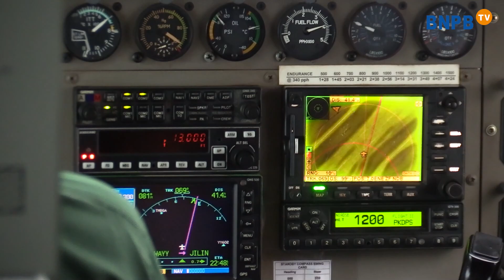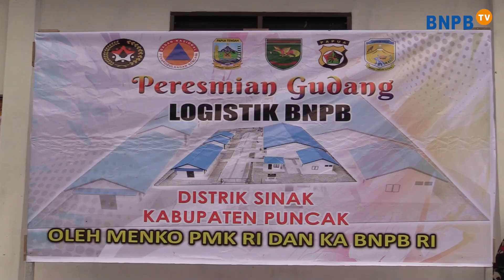Kepala BNPB Resmikan Gudang Logistik di Sinak Papua Tengah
Halo SahabatTangguh!

Gudang logistik yang berada di Distrik Sinak, Kabupaten Puncak, Provinsi Papua Tengah, telah siap beroperasi. Bangunan yang dibangun BNPB ini bertujuan untuk mendukung penanganan bencana, khususnya kekeringan dan dampak gagal akibat cuaca ekstrem, seperti yang terjadi pada awal Juni 2023 silam.

Peresmian lumbung pangan tersebut dilakukan Menteri Koordinator Bidang Pembangunan Manusia dan Kebudayaan (Menko PMK) Muhadjir Effendy di Distrik Sinak, Papua Tengah, pada Rabu (7/8). Menko PMK yang didampingi Kepala Badan Nasional Penanggulangan Bencana (BNPB) Letjen TNI Suharyanto mengatakan, gudang logistik BNPB ini dibangun sebagai salah satu program strategis daerah dalam upaya penanggulangan bencana kekeringan yang berdampak pada kelangkaan pangan.

Muhadjir menambahkan, pembangunan hub logistik juga bertujuan untuk upaya pengurangan risiko bencana kelangkaan pangan pada masa yang akan datang.

Gudang bahan pangan dan non-pangan ini merupakan sebuah hasil nyata kolaborasi antara pemerintah pusat dan pemerintah daerah untuk saling menguatkan dan bersinergi dalam pembangunan, khususnya pembangunan manusia dan kebudayaan.

Sementara itu, saat berada di Sinak Kepala BNPB menyampaikan, gudang logistik ini bukan milik BNPB, tetapi milik seluruh rakyat Indonesia. Suharyanto berpesan agar fasilitas untuk masyarakat ini dijaga dan dirawat supaya tidak ada lagi masalah kesulitan pangan akibat bencana kekeringan.

Pembangunan gedung logistik yang berada di kawasan Bandara Sinak tersebut dirampungkan oleh para personel TNI di bawah komando Kodam XVII/Cenderawasih.

Terkait adanya potensi gangguan keamanan, gudang logistik ini membutuhkan pengamanan militer karena ini merupakan fasilitas strategis untuk pelayanan masyarakat. Parameter keamanan di sekitar gudang logistik pun dilakukan oleh pihak TNI. Di samping itu, pemantauan dari sisi udara disiapsiagakan dengan penggunaan pesawat tanpa awak.

Selain di Distrik Sinak, BNPB juga akan membangun satu lagi gudang logistik yang berada di Distrik Agandugume, di kabupaten yang sama. Namun Gedung logistik di distrik ini masih dalam proses penyelesaian akhir.

Pembangunan gudang logistik ini merupakan arahan langsung Presiden Joko Widodo. Arahan Presiden saat itu menekankan adanya upaya mitigasi bencana kelaparan akibat kekeringan atau gagal panen di Kabupaten Puncak yang berlangsung pada awal Juni 2023 silam.

Kemarau panjang yang diikuti cuaca dingin ekstrem setahun lalu itu memicu terjadinya gagal panen. Kondisi tersebut mengakibatkan warga dua distrik, Agandugume dan Lambewi, kesulitan untuk mendapatkan bahan makanan. Laporan Pusat Pengendalian Operasi BNPB mencatat bencana kekeringan di wilayah tersebut berdampak pada kurang lebih 7.500 jiwa.

Turut hadir pada peresmian gudang logistik BNPB di Distrik Sinak Pejabat Gubernur Papua Tengah dan Kabupaten Puncak, Panglima Komandan Daerah Militer (Kodam) XVII/Cenderawasih serta jajaran pejabat di lingkungan BNPB dan Kemenko PMK.